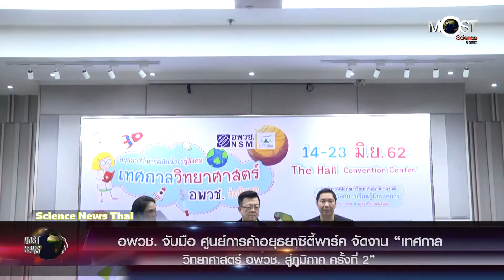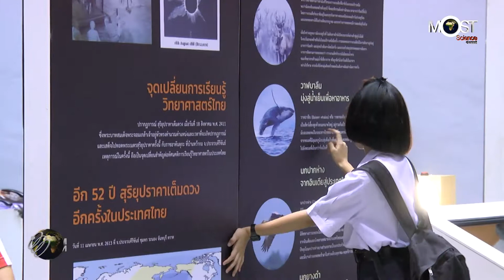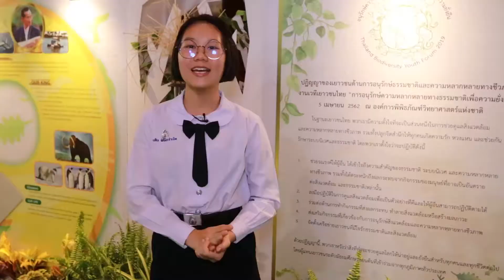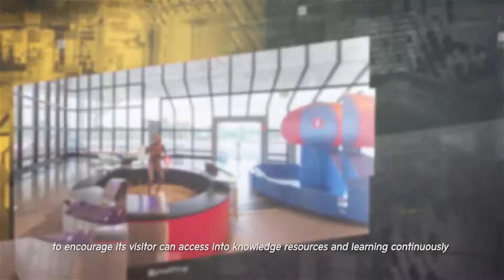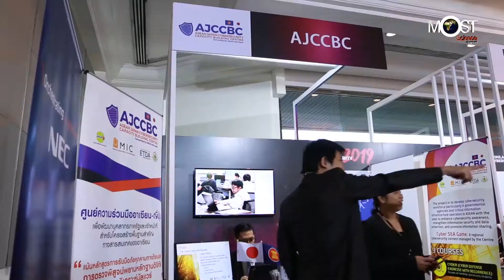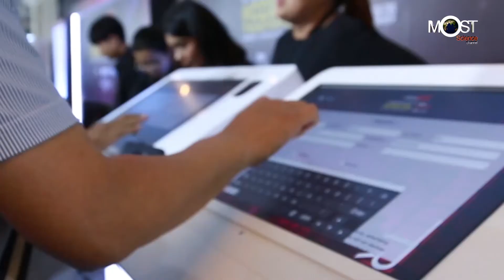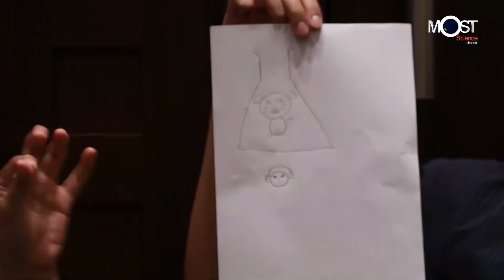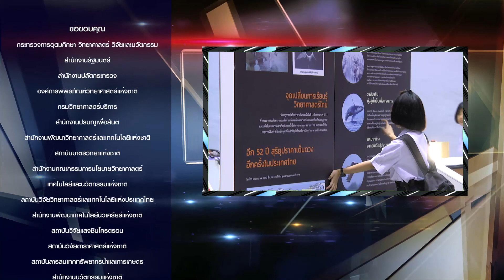MOST News มิ.ย. 62 ครั้งที่ 10